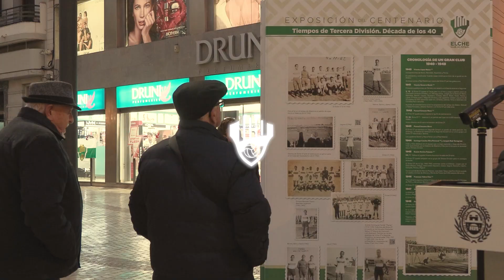💚🎥 Inauguración Exposición del Centenario del Elche C.F.